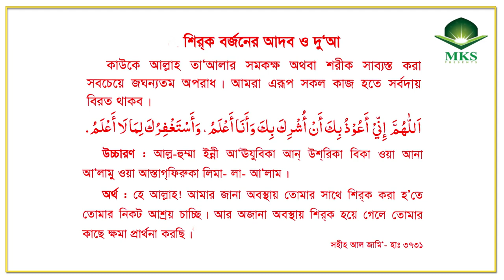শিরক বর্জনের দুআ-Dua for shirk- Mozibul Hoque